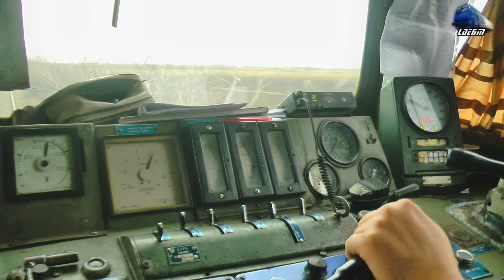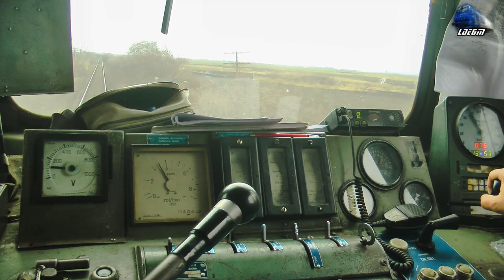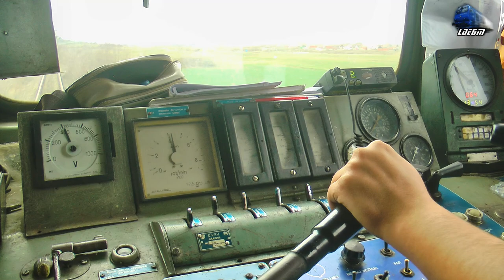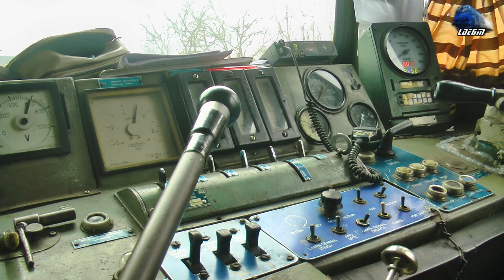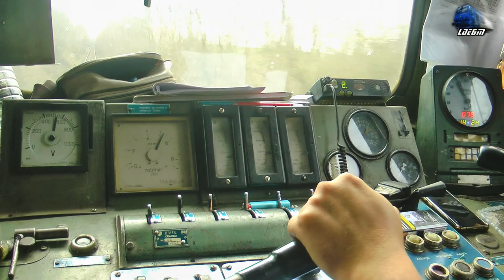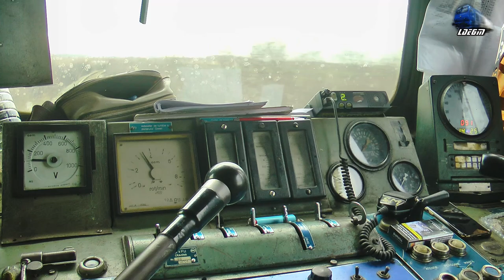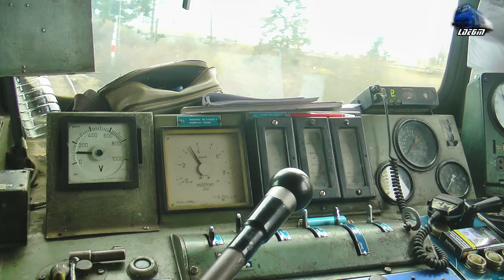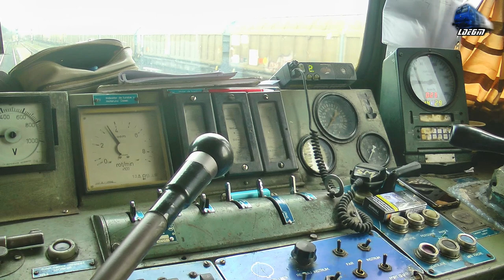🚂Cabview 060-DA Führerstandsmitfahrt - Mecanic de Locomotivă pe LDE2100 Clasic Locomotive Engineer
00:01 Cabview/Führerstandsmitfahrt/Vedere din Cabina - Locomotiva Diesel Electrica/Dieselok 060-DA/LDE2100